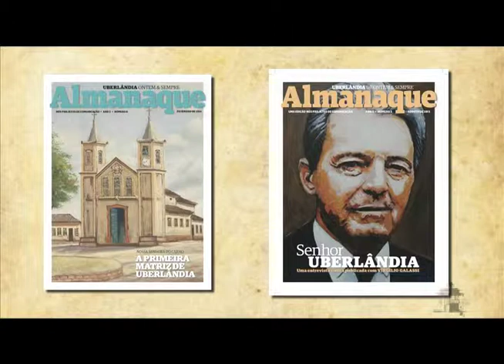Lançamento do Almanaque Uberlândia de Ontem e Sempre - Nº 07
Na edição 463 do programa Uberlândia de Ontem e Sempre, confira a matéria sobre o lançamento da sétima edição do Almanaque Uberlândia de Ontem e Sempre. O evento foi realizado no Cajubá Country Clube, em comemoração aos 50 anos do clube. Programa 463, Primeiro Bloco.

Entrevistados:

Durval Teixeira - FIlho de Tito Teixeira
Moacyr Franco - Ator
Walmor Ribeiro - Um dos fundadores do Cajubá Country Clube
Paulo Roberto - Presidente do Cajubá Country Clube
Lilian Tibery - Artista Plástica
Luis Figueira - Jornalista
Noêmia Rufino - Secretária da Presidência da Algar